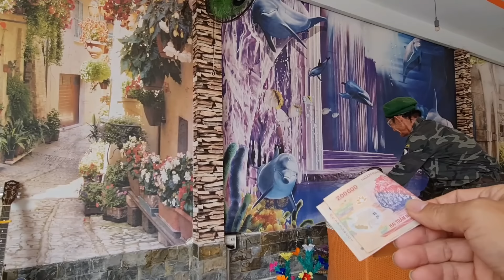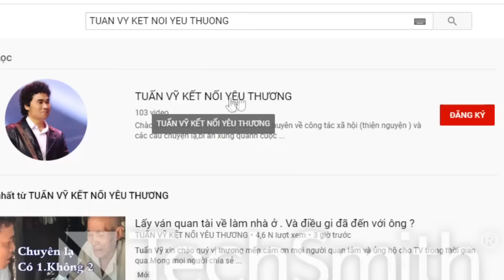( 14 ) ẢO THUẬT GIA ĐẾN KẾT NỐI YÊU THƯƠNG. BẤT NGỜ KHÁCH ĐƯỢC XEM BIỂU DIỄN MIỄN PHÍ. THÚ VỊ QUÁ.